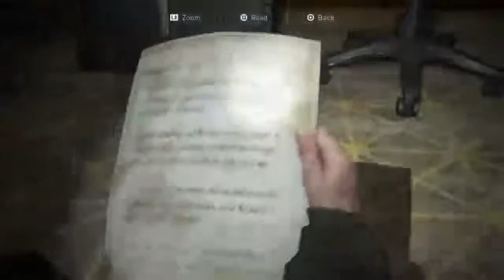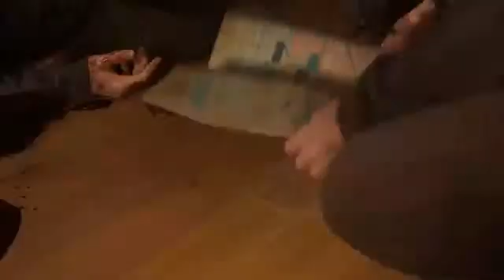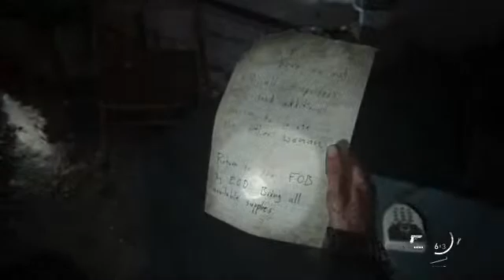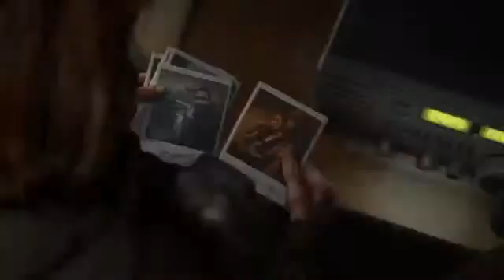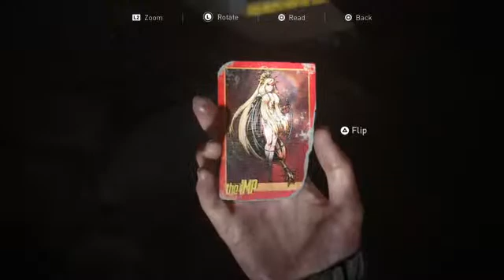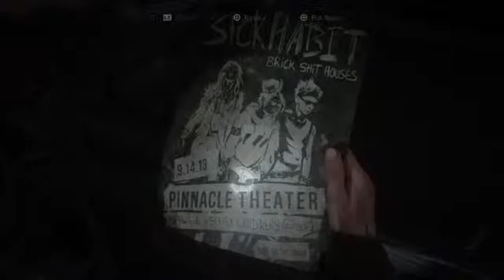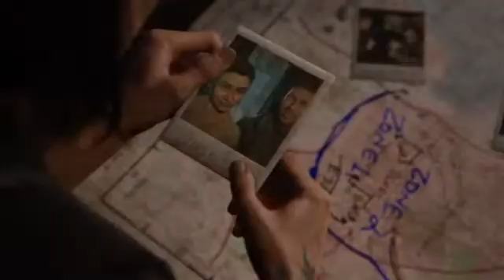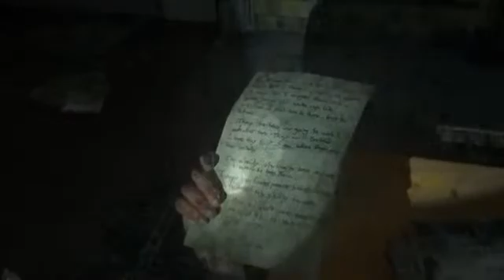Last of us II p4